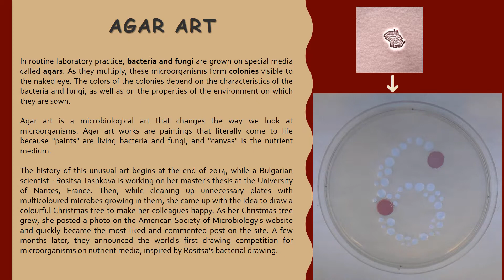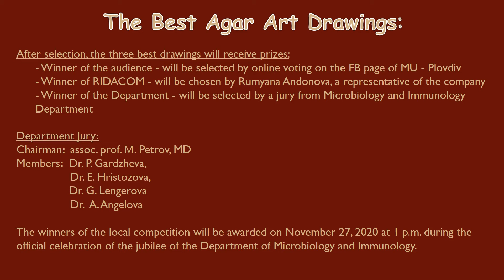Agar Art works and awards